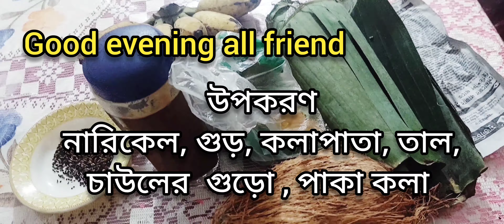কলাপাতায় পোড়া তালের পিঠা ||Kala patay pora taaler pitha||(Authentic recipe)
সবাইকে স্বাগতম বাগেরহাটের বাঘিনী চ্যানেলে। কলাপাতায় পোড়া তালের পিঠা ||Kala patay pora taaler pitha|| বানিয়ে শেয়ার করেছি আশা করি ভিডিওটি সবার ভালো লাগবে। সবাই আমার পাশে থাকবেন।

||কলাপাতায় পোড়া তালের পিঠা||

||Kala patay pora taaler pitha||

অথেন্টিক নিয়মে কলা পাতায় তালের পিঠা | Kala Patay Taler pitha | Taler Pitha

Hello,My friends,
Support my bagerhater baghini channel .I always try to making easy recipe.
Yummy and healthy recipes share.Thanks for all friends.